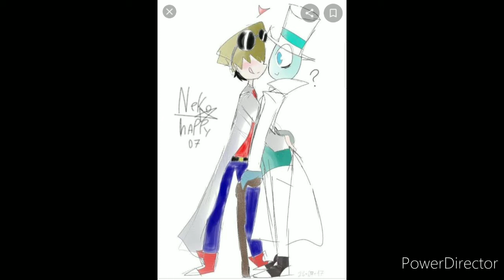White hat x dr.slug with Izaak the glaceon